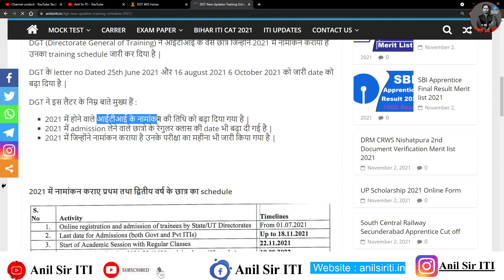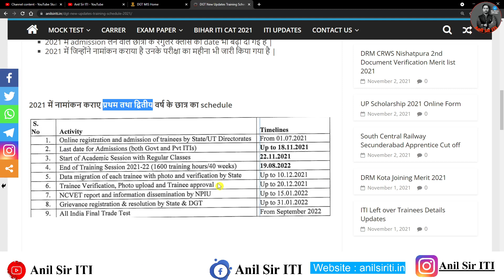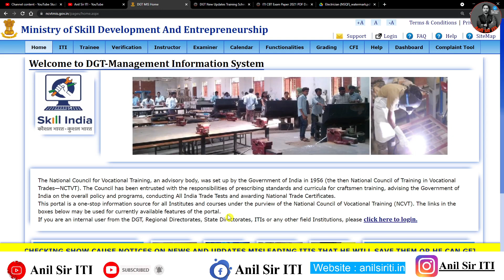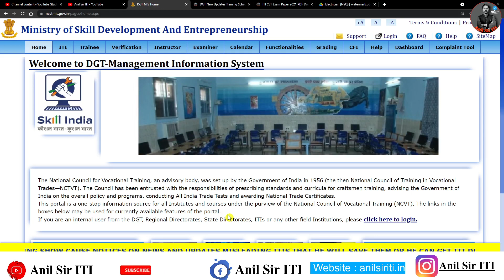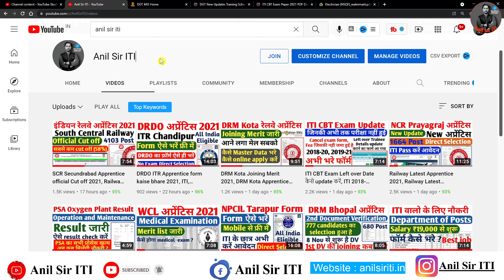ITI DGT Updates, ITI CBT Exam Updates, ITI 2021-23 Exam Date, ITI CBT Exam Result 2021, NCVT Update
iti result
ncvt mis result
ncvt marksheet
vppup
ncvt result
mis ncvt
ncvt mis home
iti marksheet
iti mis
ncvt mis marksheet
ncvt iti result marksheet
iti result 2021 ncvt date
ncvt mis result 2019 date
ncvt mis result 2021 date
trainee marksheet
ncvt mis exam date 2020
iti result 2019 ncvt
ncvt mis iti result 1st year
ncvt mis results
vppup result 2020
iti marksheet download
aitt result
vppup result
ncvt mis gov
mis ncvt portal
rojgar result iti
ncvt iti result 2018
dvet result
ncvt mis 2020
ncvt marksheet download
mis ncvt iti result
ncvt mis home page
cits entrance exam result 2020
ncvt mis result 2021 1st year
ncvt mis 2021 result
ncvt mis 2021
ncvt mis trainee marksheet
ncvt marksheet result
sarkari result iti 2021
iti 2020 result
ncvt mis 2019
ncvt trainee marksheet
iti result 2020 sarkari result
vppup ncvt
ncvt mis iti result 2019
iti ncvt mis result 2021
govt iti result
iti 1st year result
aitt marksheet
iti 1st year result 2021
iti ncvt mis result
iti ka result 2020
mis ncvt home
iti mis marksheet
ncvt result iti 2021
cti entrance result 2020